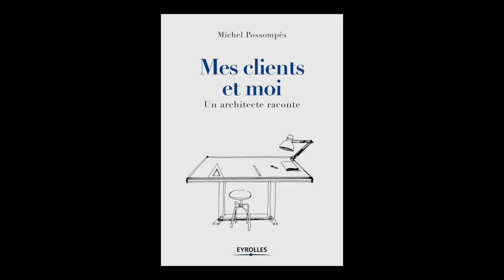Michel Possompès - Mes clients et moi : un architecte raconte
Michel Possompès vous présente son ouvrage "Mes clients et moi : un architecte raconte" aux éditions Eyrolles.